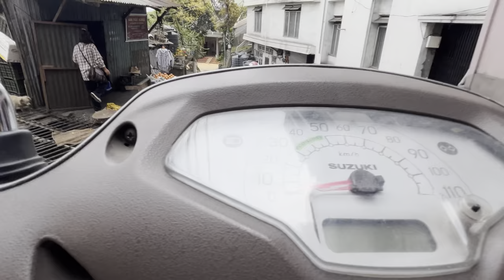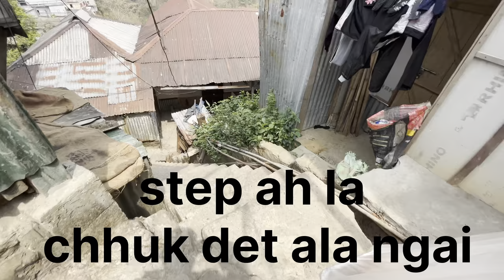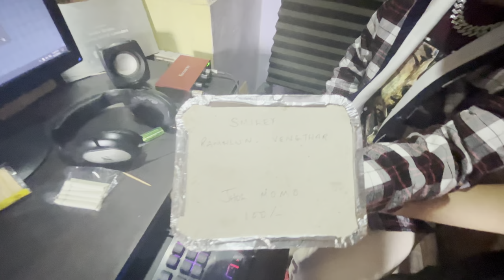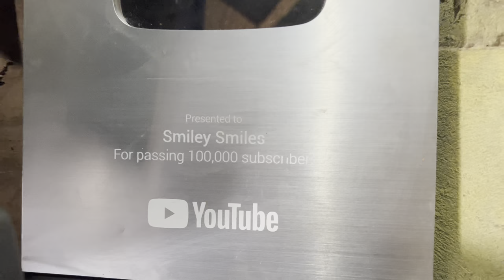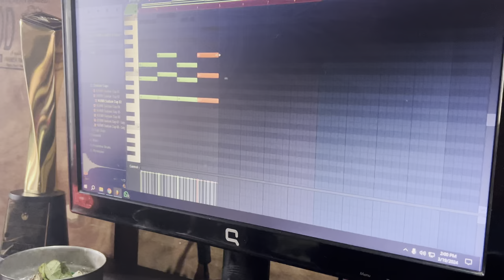Mendal,Rebeccai te nen Smiley te in ah hla kan record hluai (First Vlog)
Industry tih tur ah ka lo type diklo a